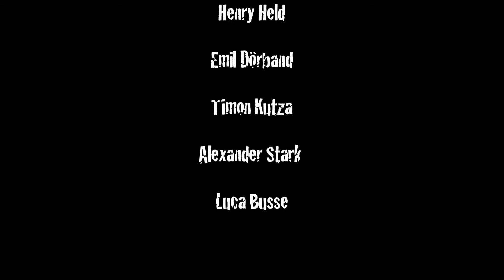Zum Totlachen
Beim Wettbewerb „Deutschlands bester Witzeerzähler“ gewinnt Alexander, weil er die Jury bestochen hat. Das finden die anderen Kandidaten nicht ganz korrekt, weshalb sie ihn entführen. Beim Versuch, Alexander zu befreien, kommt es zu einer wilden Schießerei.

März 2016, Format: HDV, 16:9, Länge: 06:30 Min.
Co-Produktion mit Bezirksamt Eimsbüttel u. Spielhaus Eidelstedt

Projektassistenz: Melanie + Marius
Projektleitung: Gabriel Bornstein

Festivals
18. Int. Jugend Medien Festival YOUKI, Wels – Österreich 2016
15th Camera Zizanio, Olympiafestival – Griechenland 2015